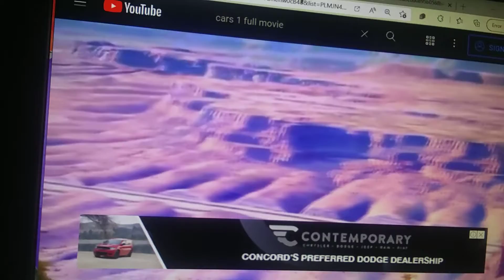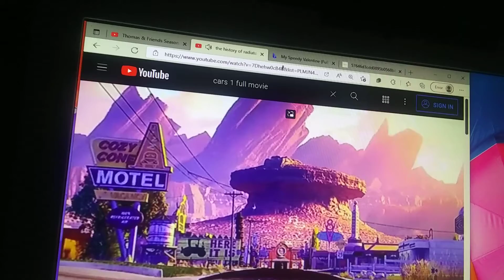Toons (Cars) Part 22 The Of Radiator Springs